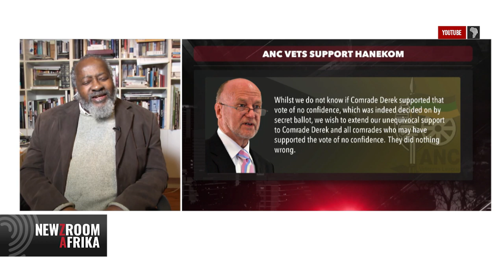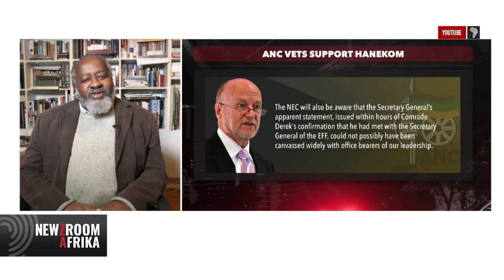Pallo Jordan Member of Parliament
The African National Congress veterans expressed their concerns over statements made by ANC secretary-general Ace Magashule who labeled former minister and ANC NEC member Derek Hanekom a charlatan and a wedge driver. Joining us to get more views on the ANC veterans statement, we are joined by ANC Veteran Pallo Jordan